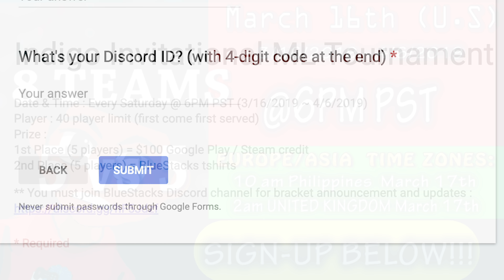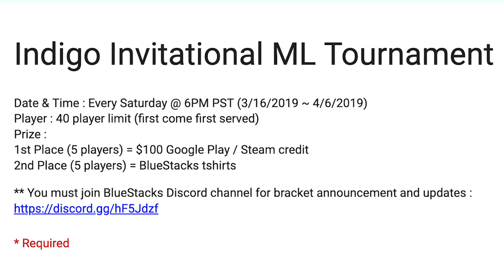Mobile Legends Tournament SIGN-UP, Rules and Details!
⚔️Tournament DETAILS & RULES⚔️
Date & Time : Every Saturday @ 6PM PST (3/16/2019 ~ 4/6/2019)
Player : 40 player limit (first come first served)
Prize :
1st Place (5 players) = $100 Google Play / Steam credit
2nd Place (5 players) = BlueStacks tshirts
** You must join BlueStacks Discord channel for bracket announcement and updates

~Mobile legends Accounts~
Account #1: indigoGamin    ID# 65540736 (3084)
Account #2: indigoGamin ios   ID# 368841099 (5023)
Account #3: indigoGamin PC    ID# 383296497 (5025)